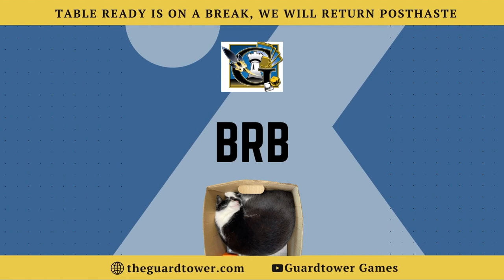Gaslands Refuelled! The Guardtower Presents Table Ready Episode 14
Jolli and Tony provide total wreckage while playing Gaslands during this weeks episode of Table Ready!